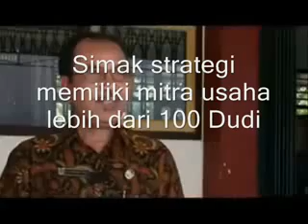HUMAS SEKOLAH PENDIDIKAN KARAKTER: LULUS LANGSUNG KERJA,BAGAIMANA CARANYA..?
Bersama Kank Hari Santoso, Motivator Nasional  Pendidikan Karakter &Pakar Humas Sekolah, Case Study SMK Bandung Tulung Agung